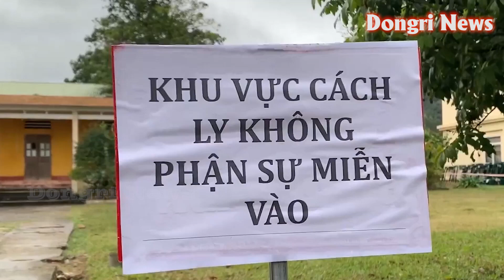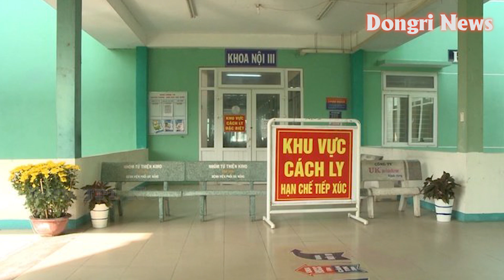Cận cảnh nhân viên siêu thị tiếp xúc với hai người Anh bị nhiễm COVID-19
Bệnh nhân COVID-19 thứ 35 là nữ, 29 tuổi, nhân viên siêu thị Điện máy Xanh ở quận Hải Châu, Đà Nẵng. Trước đó bệnh nhân có tiếp xúc với hai người Anh mắc COVID-19.
Mời cả nhà xem thêm các clip khác của Dongri News ở đây nhé | Kindly go to the following link for futher clips